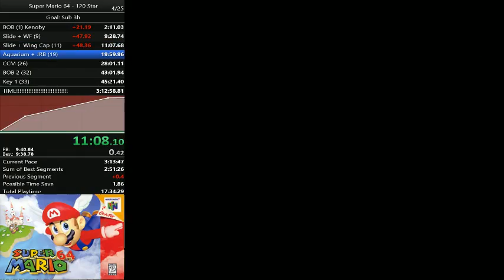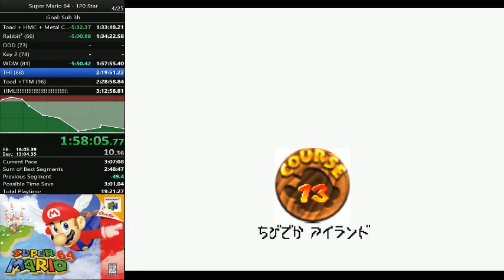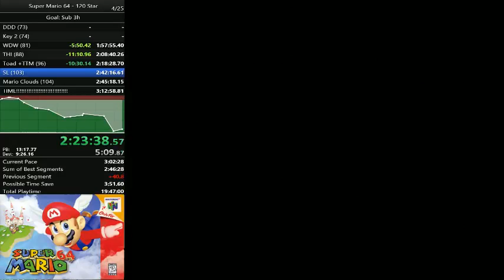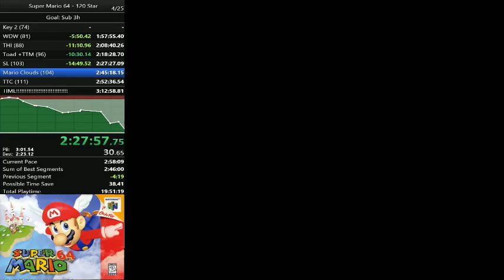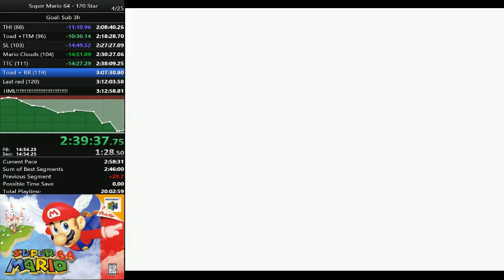[FR/EN] KappaPride le Speedrun 120 en Sub 2:56 PB (2h55:59.32)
PB LOL MDR Speedrun de merde quand même.
GGGGG a moi.